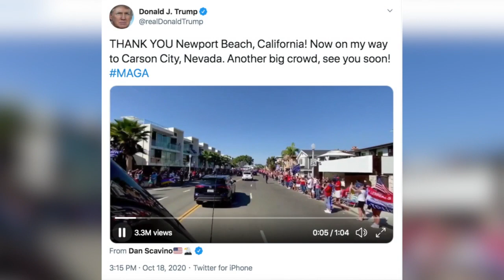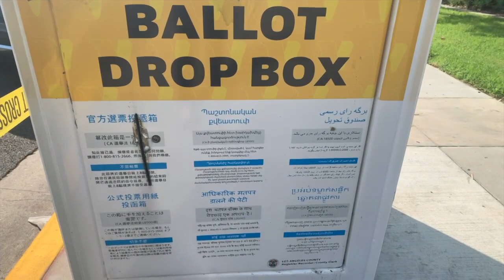川普出席橙縣活動 選民強烈支持連任/迪士尼員工機會要求重啟/投票箱起火 選票化為灰燼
10月18日（週日），美國總統川普抵達加州橙縣的新港海灘市（Newport Beach）參加了一場私人籌款活動。

迪士尼粉絲、僱員以及民選官員於週六（10月17日）在迪士尼樂園外集會，要求盡快重開迪士尼樂園。

洛縣消防局在週日晚上8點多接到報警，指稱位於洛杉磯鮑德溫公園市的一個投票箱起火燃燒，大量選票被燒毀。